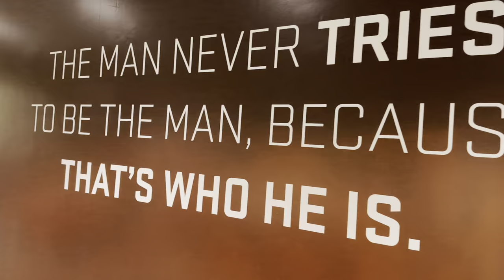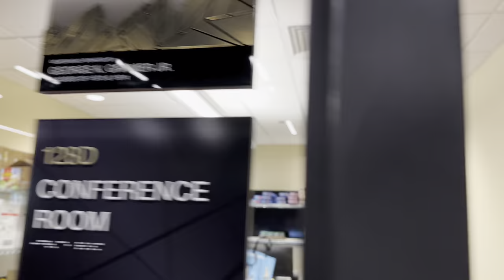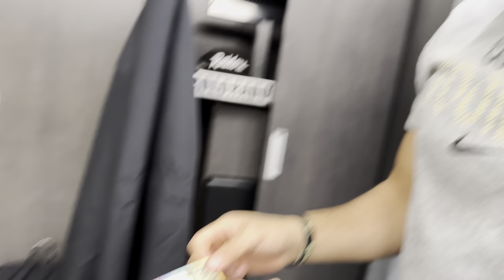Colorado Staff Leaves HILARIOUS THREAT On Deion Sanders Milk Carton 😂￼ (Bts With Coach Prime)